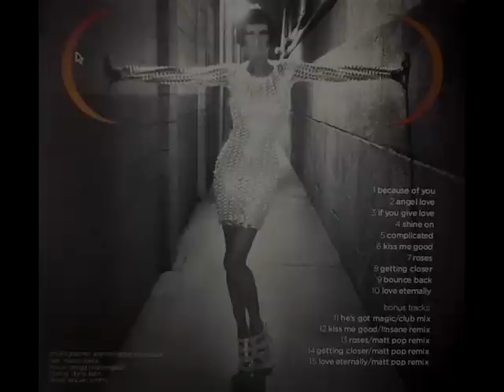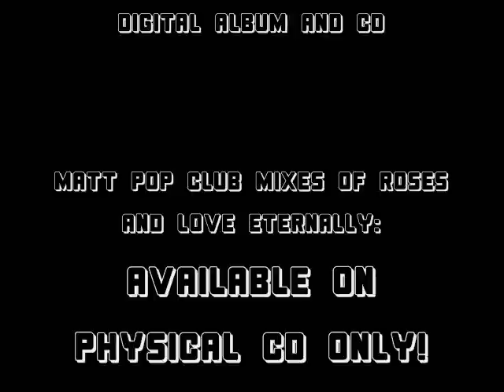Haywoode - Roses (Matt Pop Club Mix - Preview)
The full-length Matt Pop club mixes of Love Eternally and Roses by Haywoode are now available as exclusive bonus tracks on the physical cd Bounce Back. (The digital download version features only the edited album versions) The 15-track cd can be ordered